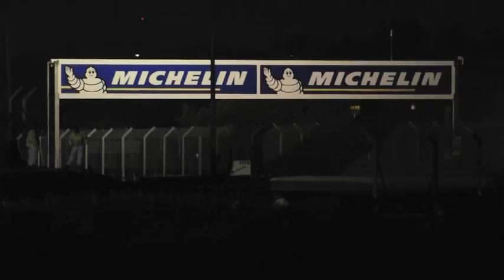Le Mans 2009 at night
Porsche Kurve in der Nacht